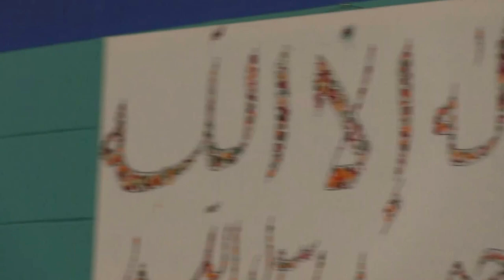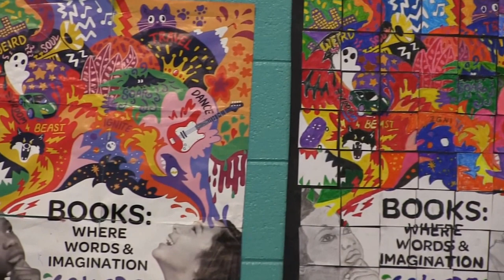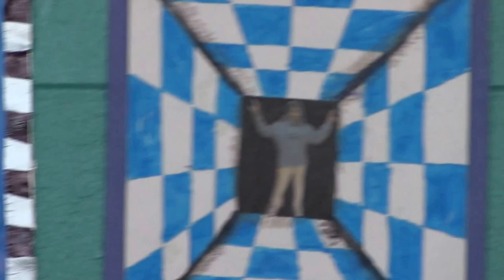ISRI Art Gallery 2017